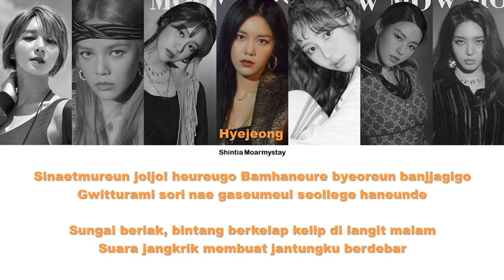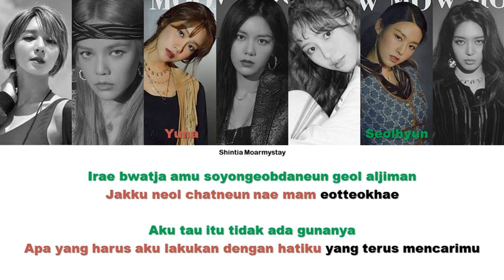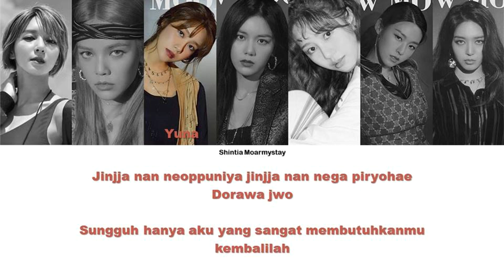AOA - REALLY REALLY || SUB INDO LIRIK/LYRICS ROM INA (REQUEST)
Artist : AOA
Title : REALLY REALLY

Hello! ^^